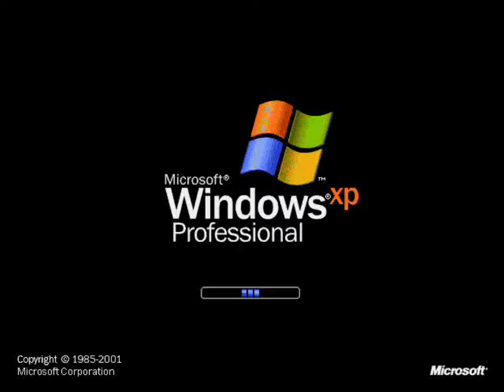Windows XP in G Major 125